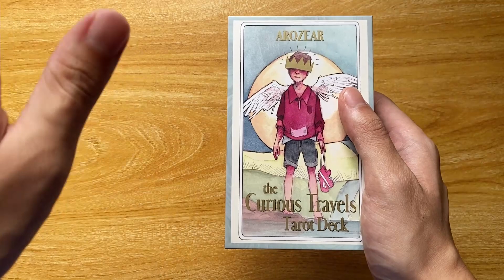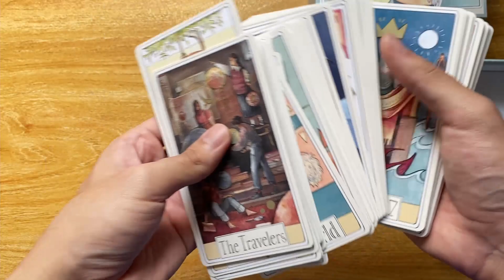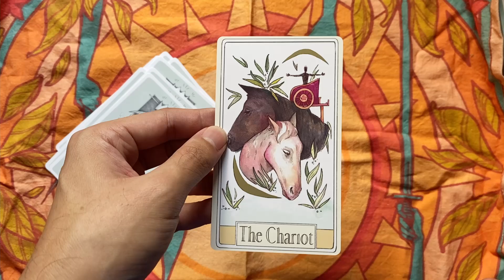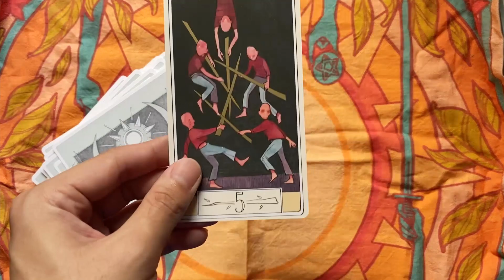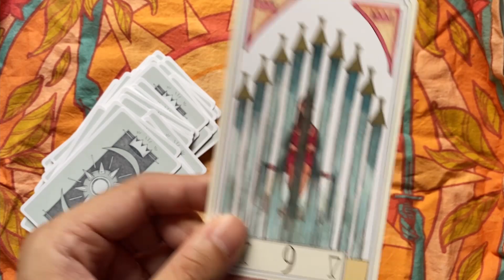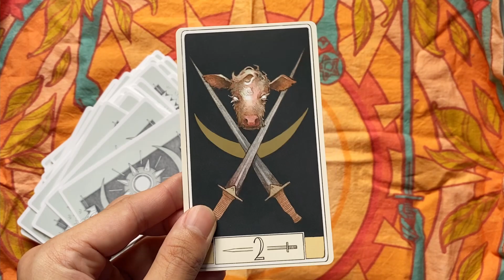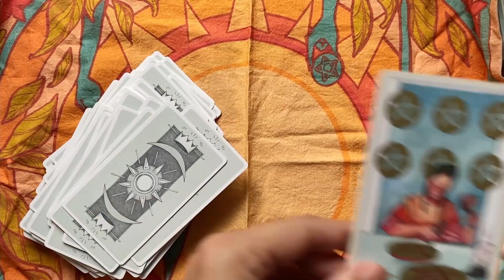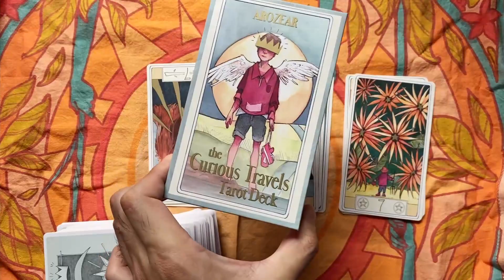Curious Travels Tarot walkthrough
Camera I use

Thanks for the support in advance :)